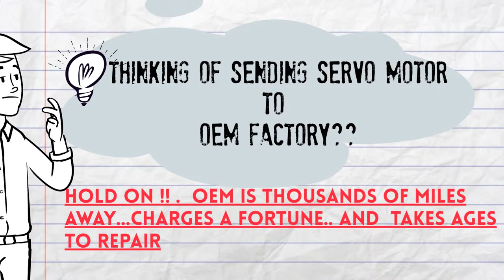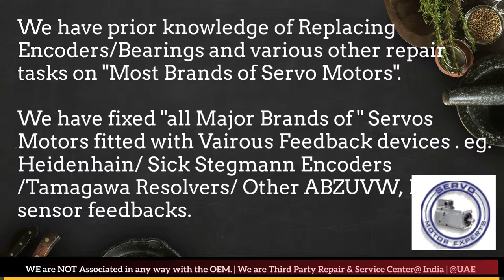Berkeley Process Servo Motor Drive Encoder Adjust Repair New Delhi Stock Used Drive Uttar Pradesh